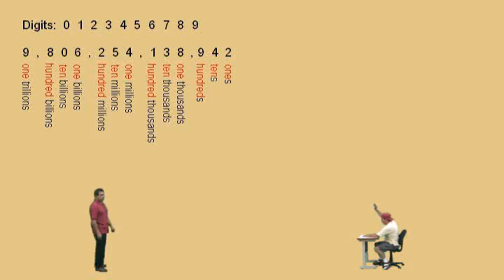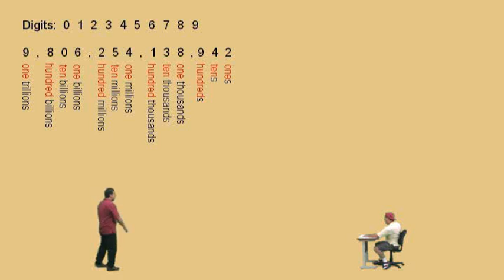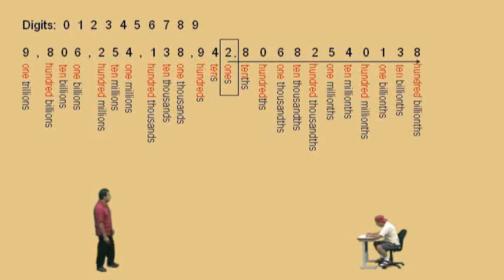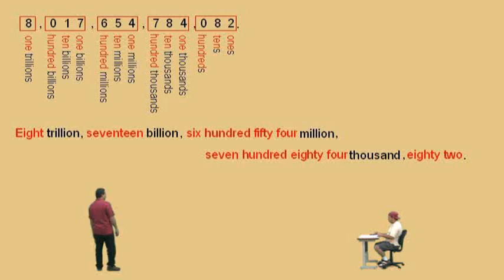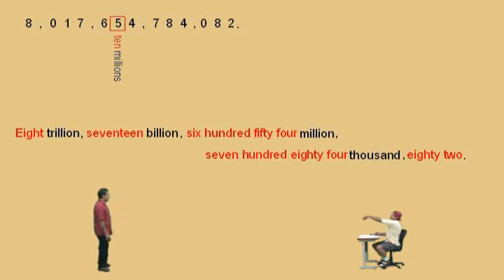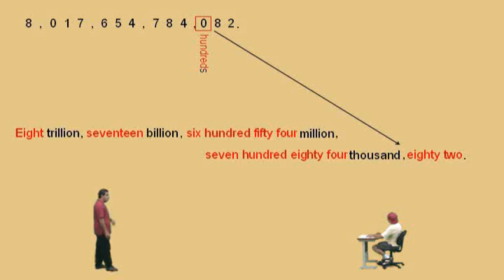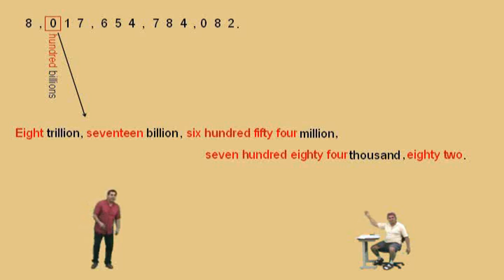Digits and Place Value (Part 1)